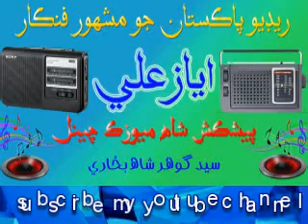Old Sindhi Song | Mitha Laon Lagayoo Wanja Payo | Ayaz Ali مٺا لئون لڳائي وڄان پيو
آواز اياز علي

singer , Ayaz Ali
poet , Murtaza Shah
SHAH MUSIC 786